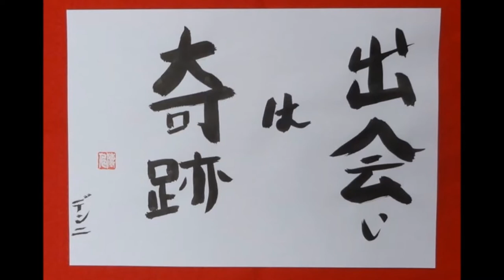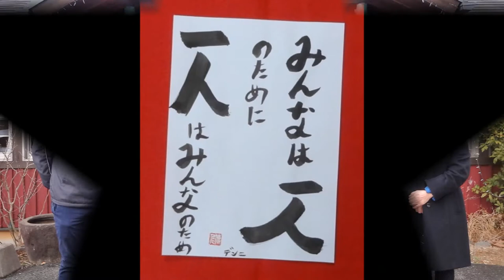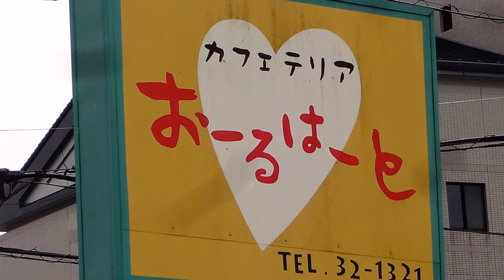Visit Yatsushiro city on 12 February 2018